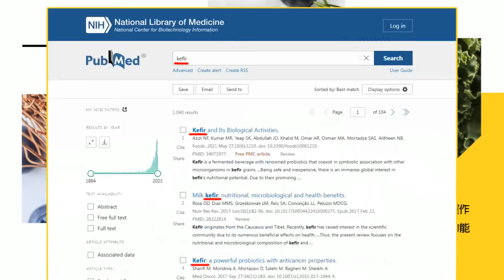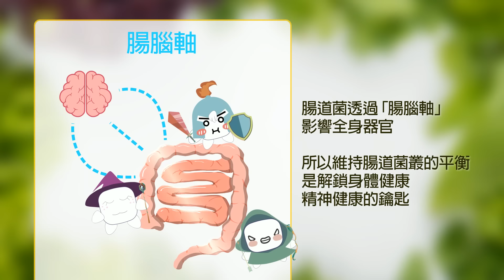【全程字幕】回防本命區!新北蘆洲掃街拜廟 激情阿姨整個撲上去..."抱緊處理"?!連"鐵漢警探"侯友宜都嚇歪...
責任小編:雲編/肉肉編